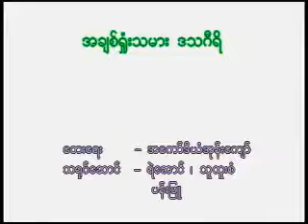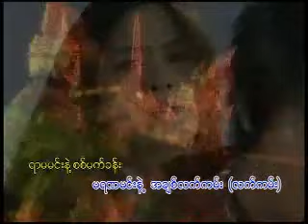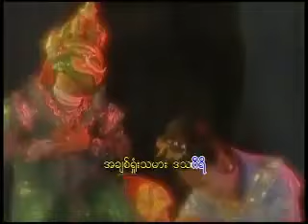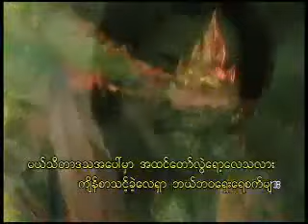အချစ်ရှုံးသမား ဒသဂီရိ - လွှမ်းမိုး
လွှမ်းမိုး သီချင်တွေ ကြိုက်နှစ်သက်တယ်ဆိုရင်
ကျနော့ ရဲ့ Youtube Channel Playlist ထဲမှာ
လွှမ်းမိုးသီချင်းတွေချည်းပဲ စုစည်းထားတဲ့
Playlist ကလေး တခုရှိပါတယ်

အဲ့ထဲမှာဆိုရင်  လွှမ်းမိုးသီချင်းပေါင်းများစွာကို
နားသောတဆင်နိုင်မှာဖြစ်ပါတယ်

ကျနော့ ရဲ့ Youtube Channel လေးကို

အကယ်၍ လူကြီးမင်းတို့က
Facebook သုံးခဲ့တယ်ဆိုရင် ကျနော့ရဲ့ Facebook
account လေးကို အောက်ကပေးထားတဲ့
Link လေးကနေ ဝင်ပြီး Follow လုပ်ပေးသွားကြပါဦး

အသစ်သစ်တွေနဲ့ တင်ဆက်ပေးပါဦးမယ်ခင်ဗျ

ကျန်းမာချမ်းသာကြပါစေ ခင်ဗျာ